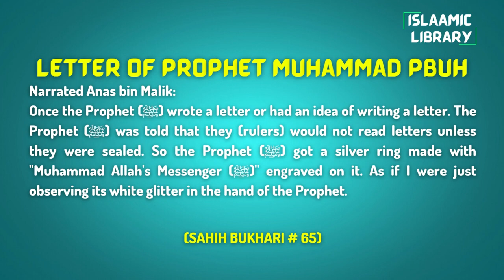Surah Aal e Imran Ayah 18-20 Tafseer in English by Dr. Israr Ahmed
Narrated Anas bin Malik:
Once the Prophet (ﷺ) wrote a letter or had an idea of writing a letter. The Prophet (ﷺ) was told that they (rulers) would not read letters unless they were sealed. So the Prophet (ﷺ) got a silver ring made with "Muhammad Allah's Messenger (ﷺ)" engraved on it. As if I were just observing its white glitter in the hand of the Prophet.